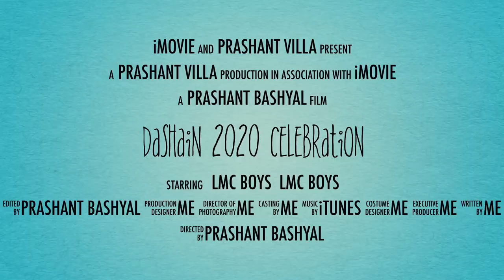Dashain 2077 celebration || LMC Palpa || short trailer